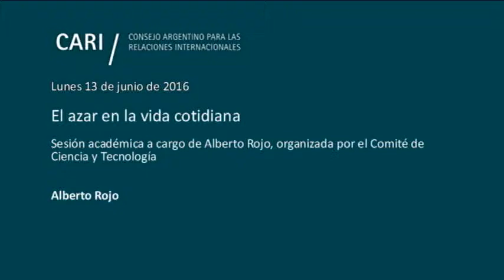El azar en la vida cotidiana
Sesión académica a cargo de Alberto Rojo, organizada por el Comité de Ciencia y Tecnología

Alberto Rojo / Licenciado y Doctor en Física por el Instituto Balseiro (Universidad de Cuyo), músico y escritor. Actualmente es profesor del Departamento de Física de la Universidad de Oakland en Rochester, Estado de Michigan, EEUU. Entre 1992 y 1994 fue investigador postdoctoral en la Universidad de Chicago. Entre 1994 y 2002 fue profesor adjunto en la Universidad de Michigan. Tiene más de ochenta trabajos publicados en temas de física en revistas de circulación internacional. Publicó en coautoría con Anthony Leggett (premio Nobel de Física de 2003) en temas de superconductividad. Es un apasionado y prolífico divulgador, interesado en la conexión entre el arte y la ciencia. En 1999 recibió el Premio Edenor a ensayos sobre Borges, en la Feria del Libro de Buenos Aires. Es autor de los libros Borges y la Física Cuántica (2013), El azar en la Vida Cotidiana (2012) (ambos libros en Siglo XXI Editores); La Física en la Vida Cotidiana (2007, Siglo XXI y RBA Libros, Barcelona), y de más de 100 artículos de divulgación científica en diarios y revistas ("Crítica de Argentina", La Nación, Clarín, Página 12, The Oakland Journal). Fue el creador y conductor de la serie de TV "Artistas de la Ciencia", que explora la conexión entre el arte y la ciencia, transmitida por el Canal Encuentro y ganadora del premio ATVC al mejor programa cultural por cable de 2011. Es autor de obras musicales editadas en sellos internacionales. Grabó a dúo con Mercedes Sosa y la acompañó en numerosas salas del mundo. En 2006 debutó como orquestador en el Teatro Colón de Buenos Aires con su obra "Ni sí ni no" (compuesta en coautoría con Luis Gurevich), interpretada a dúo con Mercedes Sosa y con la orquesta estable del teatro dirigida por Pedro Ignacio Calderón. Sus obras solistas se usan como material de estudio en varios conservatorios argentinos y de Latinoamérica. Su disco "Tangentes" fue elegido el mejor disco del año por Gabriel Plaza, de La Nación (Argentina). Es Miembro Colaborador de la Academia Norteamericana de la Lengua Española. En 2012 fue nombrado Ciudadano Ilustre de la Provincia de Tucumán